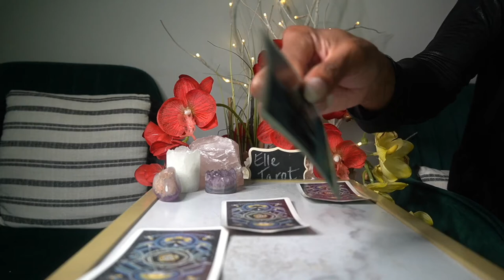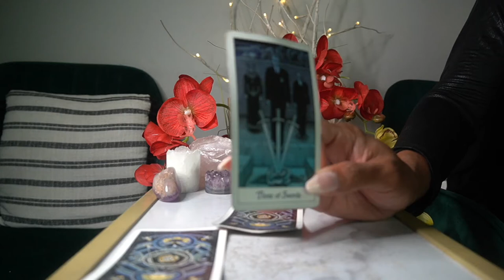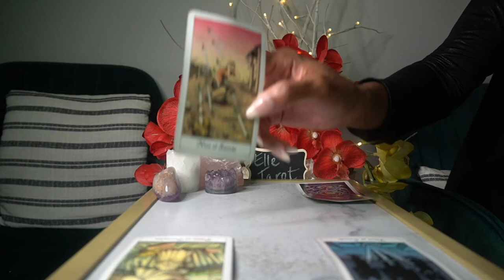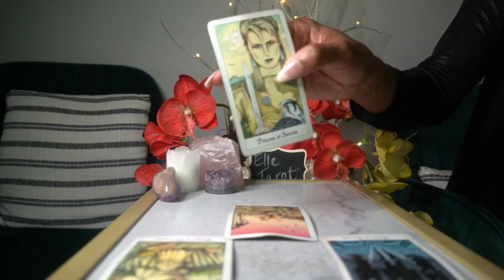CANCER AUG '21 YOU HURT ME AND THEN YOU WANT ME BACK SO CONFUSING